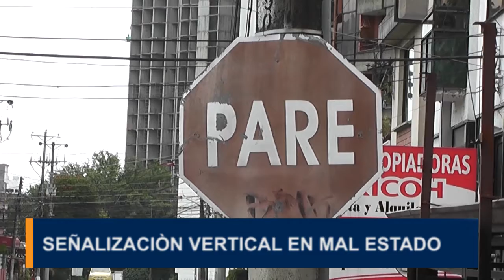Los vándalos no sólo están atacando los semáforos